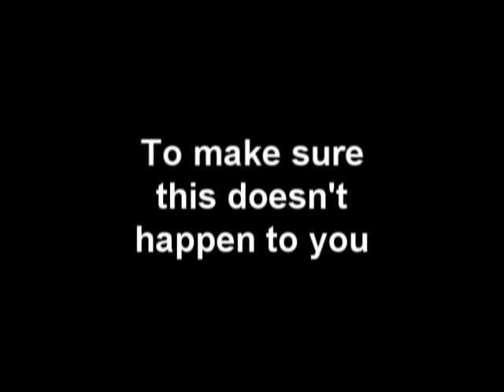How NOT to Chair APO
title says it all, haha